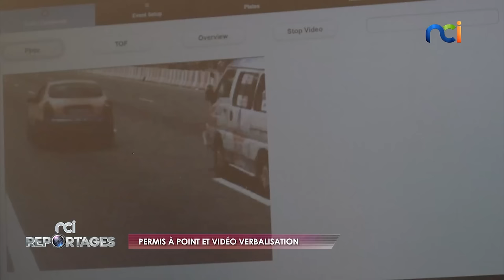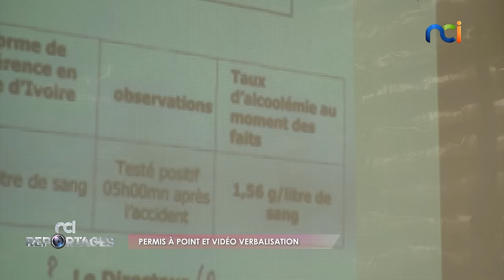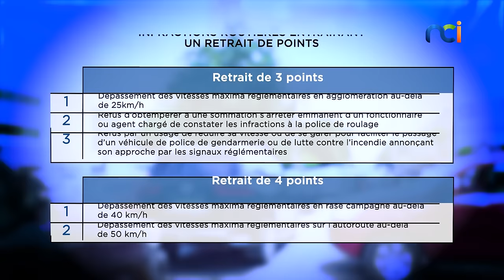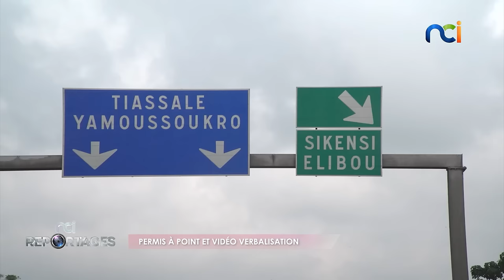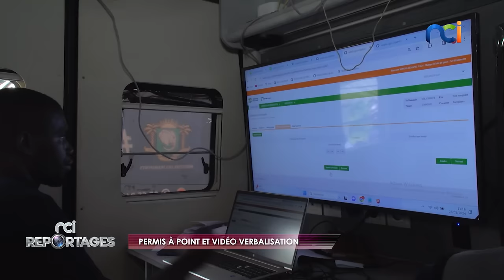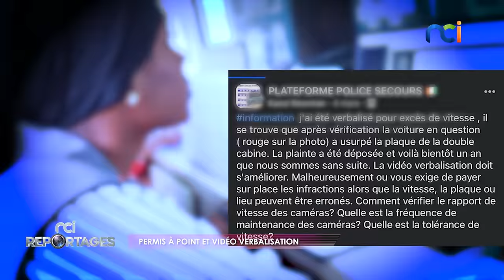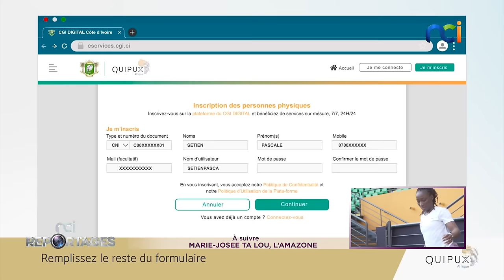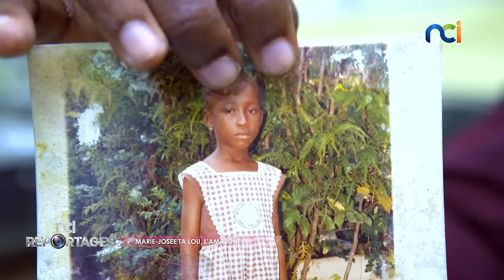NCI Reportages du 31 mars 2024 |Marie-Josée Ta Lou, l'amazone; Permis à point et vidéo verbalisation